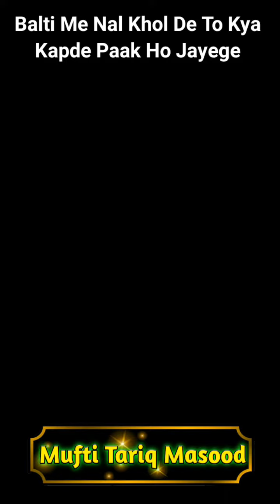Kapde Paak Karne Ka Asan Tarika| Mufti Tariq Masood| Ansar Official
JAZAKALLAHU KHAIRA